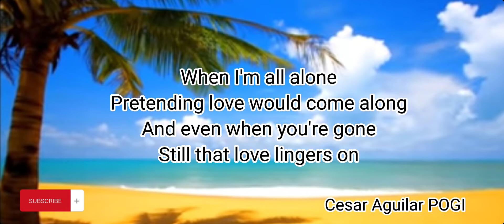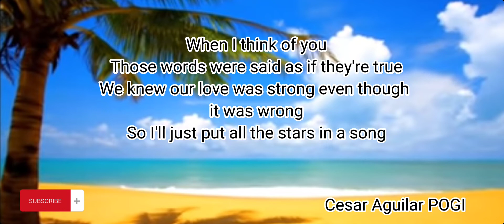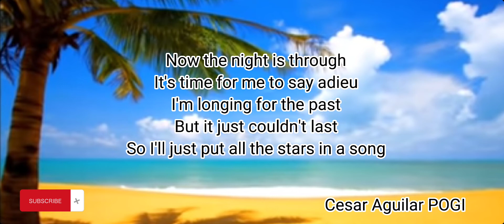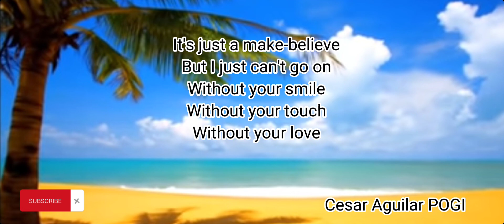MAKE BELIEVE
by Marco Sison

Pretending love would come along
And even when you're gone
Still that love lingers on
Then suddenly, I face such emptiness
An evening just like this brings loneliness

Those words were said as if they're true
We knew our love was strong even though it was wrong
So I'll just put all the stars in a song

It's just a make-believe
But I just can't go on
Without your smile
Without your touch

I need your smile
I need your touch

Now the night is through
It's time for me to say adieu
I'm longing for the past
But it just couldn't last

Without your smile
Without your touch

Without your smile
Without your touch